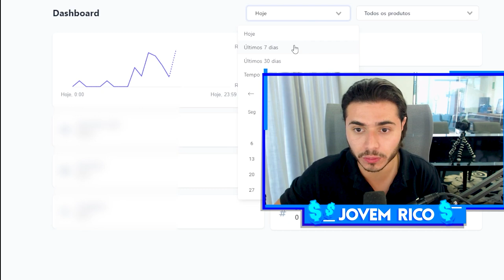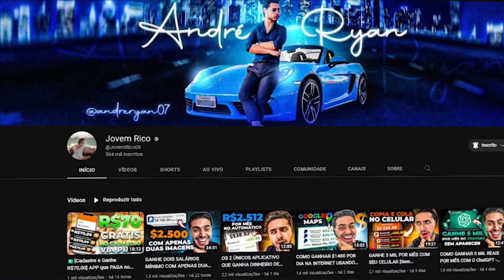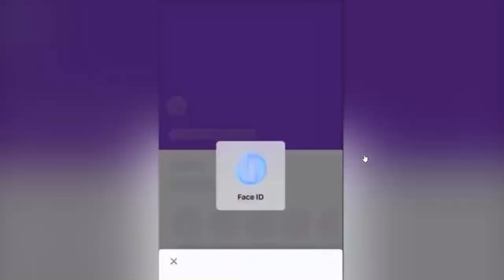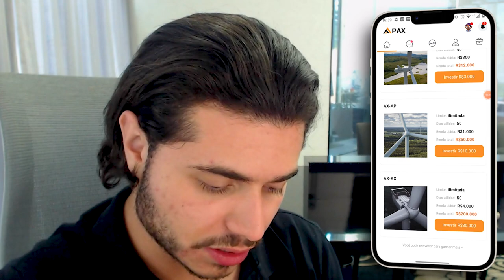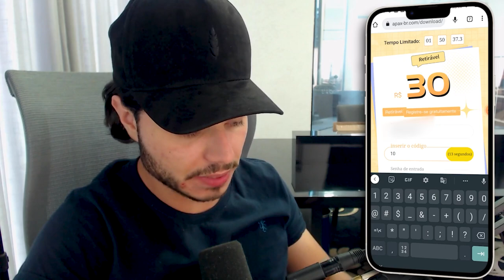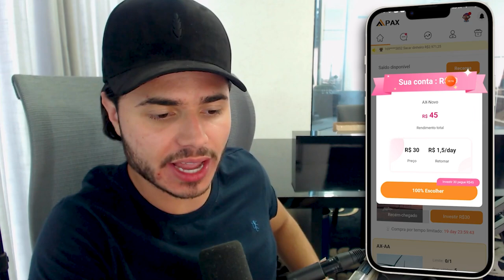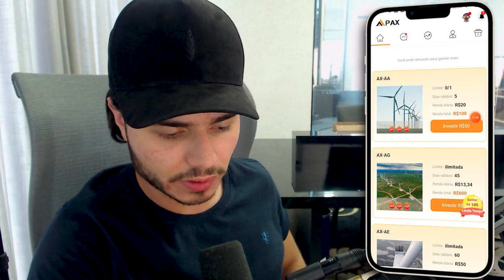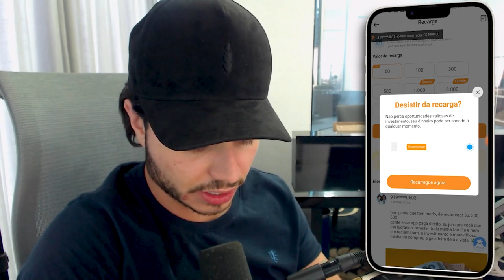ROBÔ DE PIX DISTRIBUI $600 de GRAÇA TODA HORA - JOGO que GANHA DINHEIRO DE VERDADE e Já Pode Sacar